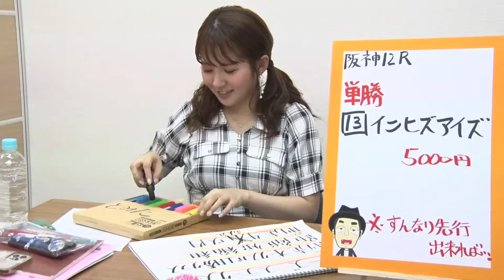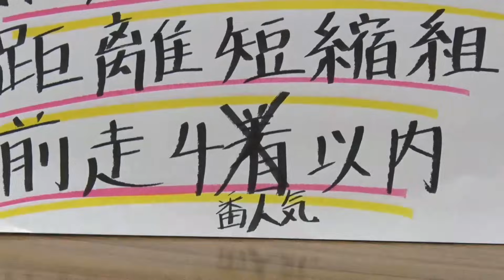【ローズステークス】冨田アナのチョイ足しキーワード『前走オークスが1勝クラス！距離短縮組前走4番人気以内』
テレビ東京・冨田有紀アナから「ローズステークス」のチョイ足しキーワードをお届け！

秋華賞TRローズステークス（ＧII）9月17日（日）発走時刻：15時35分

1-1フォーチュンコード(牝3、秋山真一郎)
1-2 ソーダズリング(牝3、武豊)
2-3 レミージュ(牝3、和田竜二 )
2-4 アリスヴェリテ(牝3、藤岡康太)
3-5 ブレイディヴェーグ(牝3、C.ルメール)
3-6 ラファドゥラ(牝3、木幡巧也)
4-7 ラヴェル(牝3、坂井瑠星)
4-8 ユリーシャ(牝3、菱田裕二)
5-9 アンリーロード(牝3、吉田隼人)
5-10 マラキナイア(牝3、川田将雅)
6-11 ココナッツブラウン(牝3、横山武史)
6-12 マスクトディーヴァ(牝3、岩田望来)
7-13 リサリサ(牝3、浜中俊)
7-14 コンクシェル(牝3、J.モレイラ )
8-15 ブライトジュエリー(牝3、鮫島克駿)
8-16 トリオンファルマン(牝3、池添謙一)
8-17 セーヌドゥレーヴ(牝3、松山弘平)

‹番組内容›
この日は特集VTRが注目です！
今年の2冠牝馬・リバティアイランドの夏休みスペシャルをお届けします。
牝馬三冠獲りへ英気を養う「お嬢さん」の現在の様子や取材中に見せてくれた可愛い姿などが満載です！

一方、秋華賞のタイトルを目指して超素質馬がGII「ローズS」に参戦するということで、番組後半に紹介します！

‹出演者›
【司会者】
【解説者】
【実況者】
矢野吉彦、板垣龍佑(テレビ東京アナウンサー)